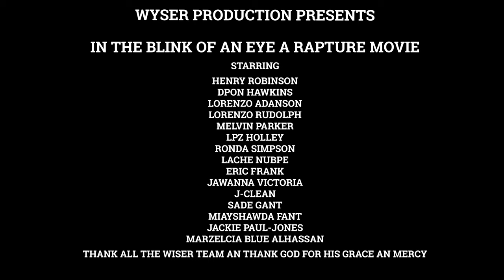Wyser Productions presents: "IN THE BLINK OF AN EYE: A Rapture Movie" [FULL MOVIE]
Wyser fka Budwyser presents "IN THE BLINK OF AN EYE: A Rapture Movie"